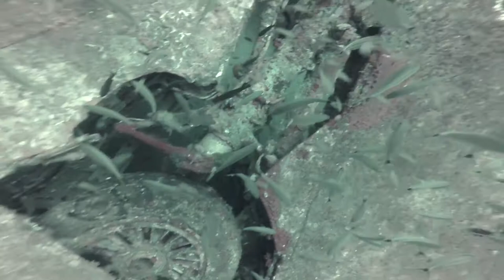Plane and Bridge Dive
Scuba diving the Florida coast on 7.2.17. Visibility on bridge site around 50 feet. Visibility on plane site around 30 feet. Murk layer on top and down about 20 feet, then opened up to clear water. Dive time around 3 pm. Bottom depth on both sites around 80 feet.